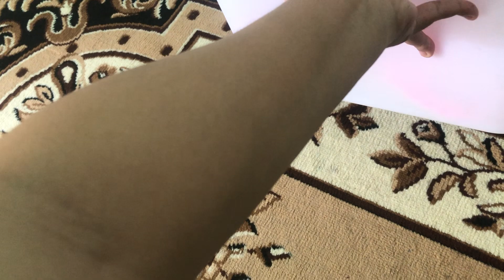REVIEW PEMAKAIAN STORAGE MAINAN ANAK SETELAH 3 TAHUN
Akhirnya bikin video review pemakaian lagi nih Bun, setelah pemakaian selama 3 tahun, ini kelebihan dan kekurangan storage mainan anak yang aku punya

Dulu ketika awal pembelian, aku juga buat video unboxing dan merakitnya ya. Bisa di lihat di sini

Video unboxing rak mainan storage mainan anak

Terimakasih